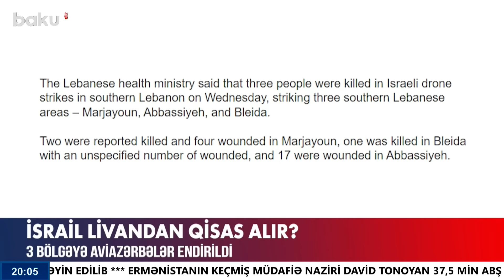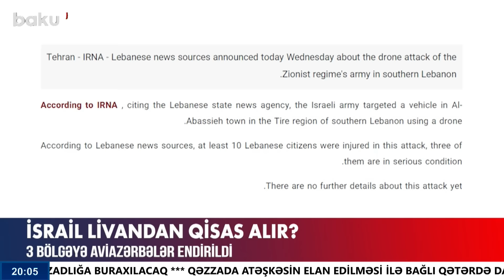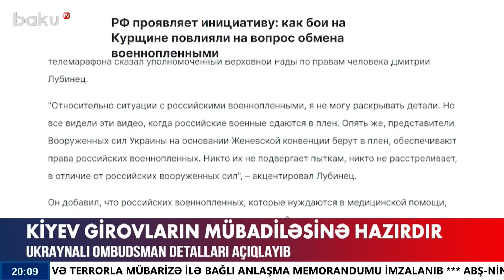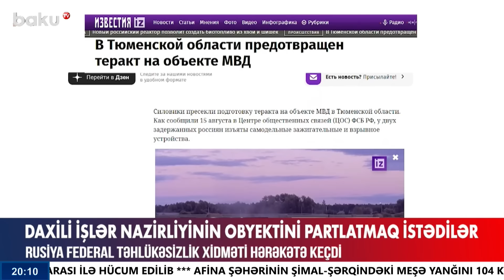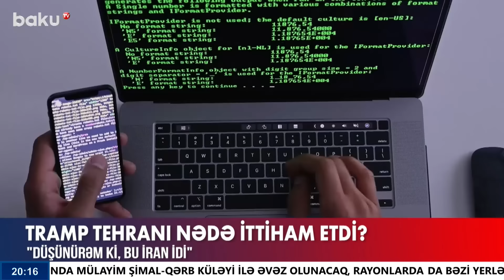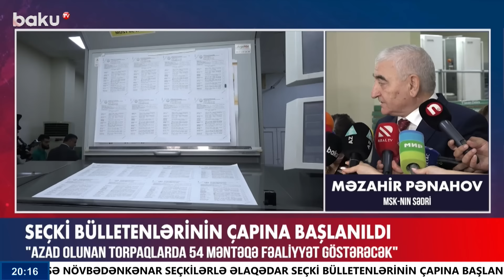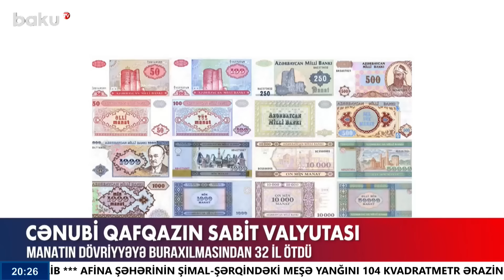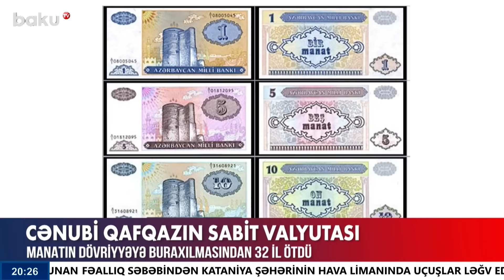Rusiyada keçirilən əməliyyatın detalları açıqlandı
00:00  Giriş
00:52  Hərbi helikopterlər havaya qaldırırldı
01:46  Daxili qoşunların əsəri vəfat etdi
04:08  Paşinyan şagirdlərə delimitasiyadan danışdı
04:37  İsraildən Livanın cənubuna aviazərbələr
05:48  İsraillə Fələstin nümayəndələri arasında dava
07:58  Belqoroda Fövqaladə vəziyyət elanı
09:06  Rusiya və Ukrayna danışıqlara hazırlaşacaq
11:29  Belorus Ukrayna ilə müharibə edəcək
14:47  Tramp İranı nədə ittiham etdi?
15:57  Seçki bülletenlərinin çapına başlanıldı
17:59  Göyçayda qətl hadisəsi
19:50  Ölkədə xəstəlik yayılıb
22:09  Atyalının təmirsiz qalan yolları
25:29  Manatın dövriyyəyə buraxılmasından 32 il ötür